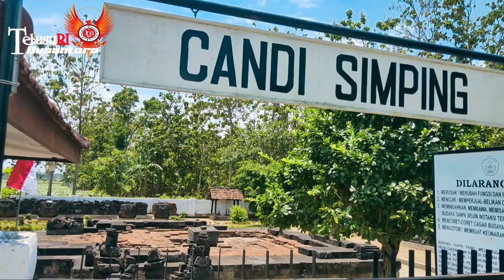HANCUR LEBUR❗Padahal Candi Ini Tempat Sang Pendiri Majapahit Maharaja Kertarajasa Jayawardhana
Candi Simping merupakan salah satu peninggalan sejarah bercorak Hindu dari kerajaan Majapahit yang terletak di Dusun Krajan, Desa Sumberjati, Kecamatan Kademangan, Kabupaten Blitar. Tempat ini memiliki nilai sejarah tinggi karena merupakan perabuan raja pertama Kerajaan Majapahit Raden Wijaya.